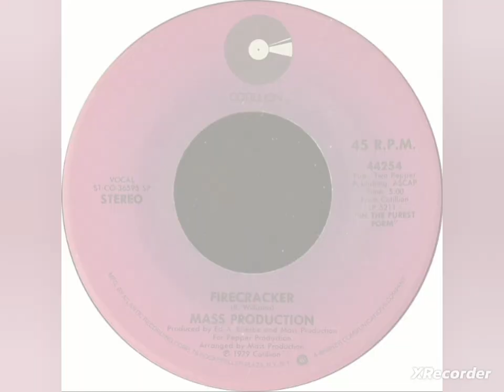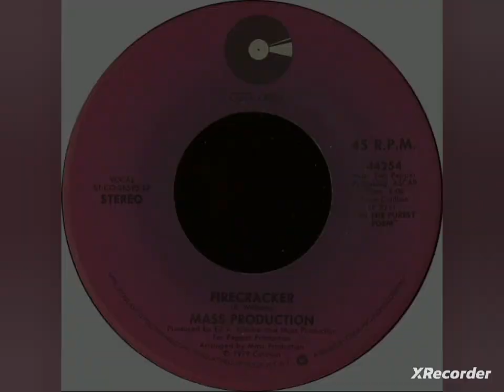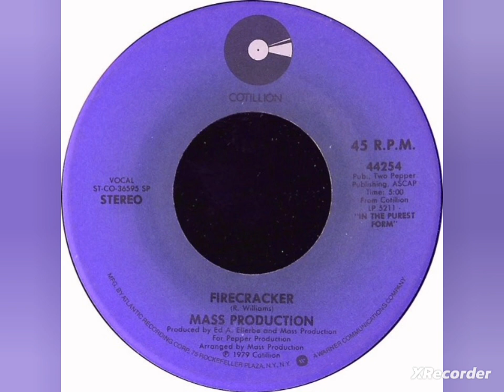Mass Production - Firecracker. Black Mad, Chic Show, Zimbabwe, Furacão 2000